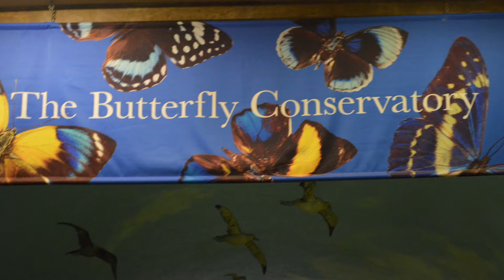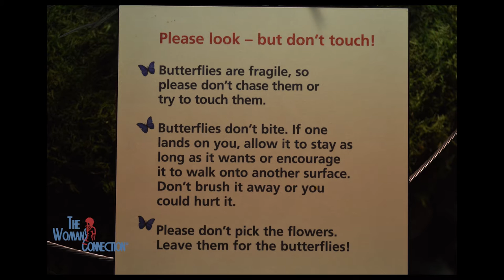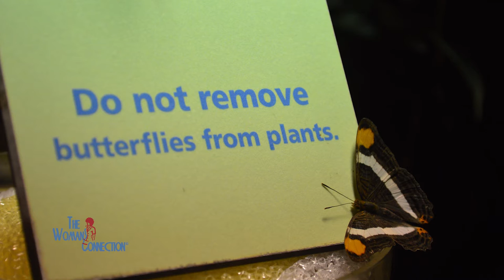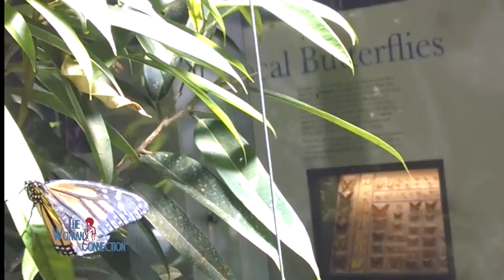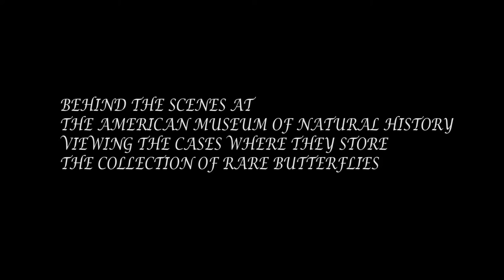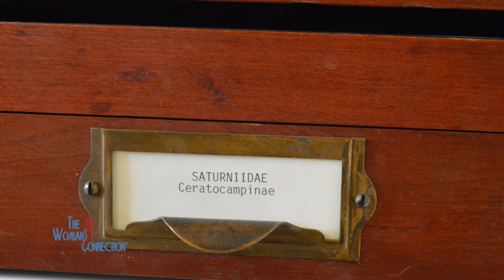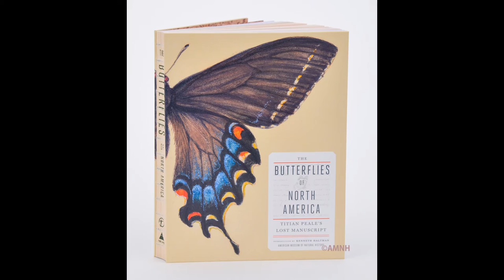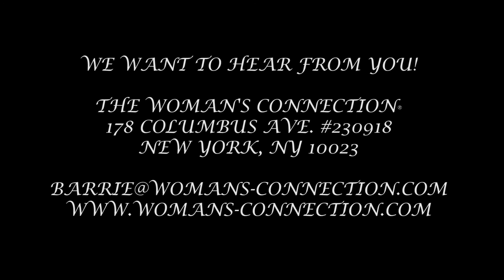Butterflies on The Woman's Connection®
Relax on a spiritual journey with beautiful butterflies from the American Museum of Natural history with special music by Peter Weis.  I was invited to hear David Grimaldi and Tom Baione discuss the rare Titian Ramsey Peale "The Butterflies of North America: Titian Peale's Lost Manuscript" buy the book Then we went into The Butterfly Conservatory and behind the scenes.  We share here the beauty of mother nature up close and i even had them on my hands.  The Woman's Connection® is about events shaping women's lives and helping one gain authentic power on a personal or professional basis.